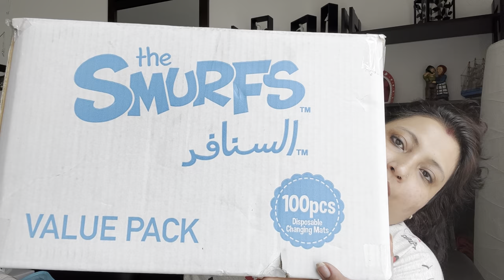#48- Amazon haul || unboxing MacBook Air Laptop Space Grey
2020 Apple MacBook Air Laptop: Apple M1 Chip, 13” Retina Display, 8GB RAM, 256GB SSD Storage, Backlit Keyboard, FaceTime HD Camera, Touch ID. Works with iPhone/iPad; Space Gray

Limited-time deal: Pampers Pants Diapers, Size 4, Maxi, 9-14 kg, Double Mega Box, 184 Count

Deal of the day: UGREEN Travel Case Gadget Bag Small Portable Electronics accessories Organiser Travel Carry Hard Case Cable Tidy Storage Box Pouch

Rankie USB C Female to USB A Male Adapter, Type C to USB A Converter, Supports Charging and Data Transmission, Compatible with iPhone 11/12 Pro Max, iPad Air 4, Galaxy S20, etc. Black, 3-Pack

Universal Adapter, Multi Adapter Worldwide, International Power Adapter 4 USB Fast Charging Type-C Port, Plug Adapter with Zipper Travel Pouch - Ports for USA, Europe, UK & Asia - All Countries

Deal of the day: UGREEN 5-in-1 USB C Hub HDMI Multiports Adapter Ultra Slim Type C Dock with 4 USB 3.0 Ports Data Transfer 4K HDMI Compatible with M1 Macbook Pro/Air 2021/iPad Pro 2021/iPad Air 4/XPS, Galaxy S21+,etc

Munchkin Soft Tip Infant Spoons, 3+ Months, Multi Color, Pack of 6

Munchkin Love-a-Bowls 10 Piece Feeding Set, Multicolor

Johnson’s Baby, Wipes, Extra Sensitive, 98% pure water, 3+1 packs of 56 wipes, 224 count

Deal of the day: Sky-Touch 6pcs Set Travel Luggage Organizer Packing Cubes Set Storage Bag Waterproof Laundry Bag Traveling Accessories - Blue, 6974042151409, Travel Bag

Farlin Baby Feeding Bottle Wash Refill - 700ML